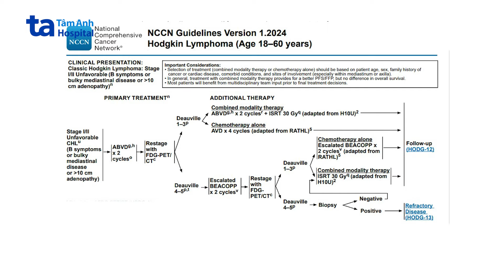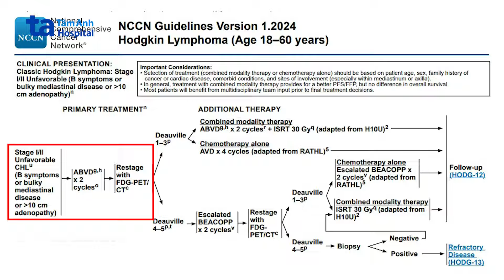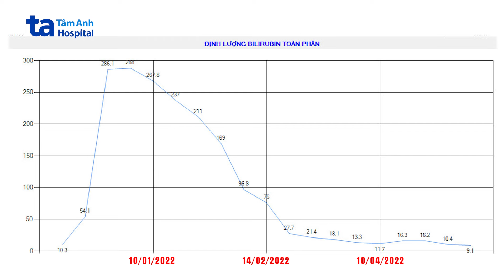Hành trình 3 năm điều trị thành công U Lympho Hodgkin | TS.BS Vũ Hữu Khiêm | BVĐK Tâm Anh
🍃 Sau khi thi đại học xong, Bùi Đình Tuấn Kiệt (Hải Dương) nổi hạch cổ, sốt kéo dài suốt 1 tháng trời, đi khám nhiều nơi không ra bệnh. Tại BVĐK Tâm Anh, các bác sĩ khoa Ung bướu khám, chẩn đoán U lympho Hodgkin (một loại ung thư hạch bạch huyết).
💖TS.BS Vũ Hữu Khiêm, Trưởng khoa Ung bướu và ê kíp đã áp dụng phác đồ điều trị chuẩn quốc tế, chạy đua với "tử thần" từng ngày, theo dõi sát sao từng giai đoạn và cùng Kiệt chiến đấu chống lại căn bệnh quái ác.
♻️ Sau gần 3 năm, ê kíp bác sĩ với trình độ chuyên môn cao, đã giúp Kiệt chiến thắng tử thần, kết thúc phác đồ điều trị, trở lại cuộc sống bình thường và viết tiếp những giấc mơ còn dang dở.
💬 “Bác sĩ Khiêm và bác sĩ Trung là 2 người hùng của tôi, cảm ơn các bác sĩ đã xuất hiện trong cuộc đời và trao cho tôi một cuộc sống mới” - Tuấn Kiệt gửi lời cảm ơn tới ê kíp bác sĩ khoa Ung bướu.

👉 Cùng xem hành trình điều trị thành công U lympho Hodgkin của chàng trai trẻ đầy nghị lực dưới đây!
🔹 Giám đốc sản xuất: Chu Minh Vũ
🔹 Cố vấn chuyên môn: Trịnh Minh Tuấn
🔹 Sản xuất: Linh Đặng
🔹 Biên tập: Hồng Minh
🔹 Quay phim: Quốc Huy
🔹 Dựng phim: Quốc Anh
🔹 Thiết kế mỹ thuật: Thiết Trụ
🔹 Hậu kỳ: Linh Đặng - Anh Minh

Video sử dụng tác phẩm âm nhạc: Trailer của IvanLuzan, We Won't Stop Dreaming của pinkzebra, Emotional Piano & Orchestra của MusicalSmile
© Bản quyền thuộc về @benhviendakhoatamanh © Copyright by Tam Anh Hospital ☞ Do not Reup